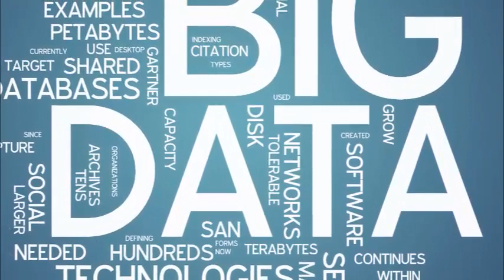iBeacon: Secret Weapon For Retailers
Watch this video to learn how iBeacon works and how it can help companies learn more about their customers while providing the ability to present micro-location offers.